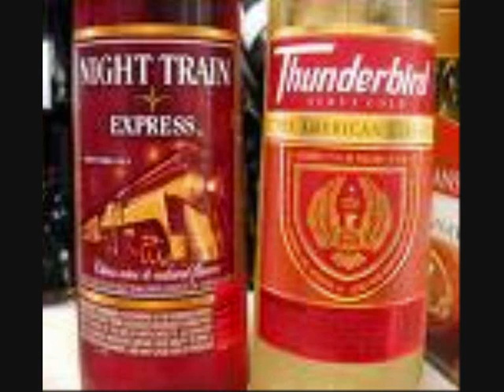Gerrry Rafferty - Night Train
Gerry Rafferty - Night Train